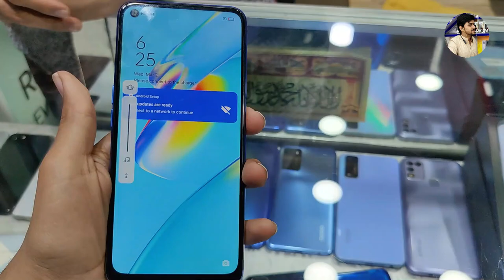Slightly Used Phones With Box And Accessories | Best Smart Phones 2022 | Laser Mobile Accessories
Video Related Info :
Slightly Used Phones With Box And Accessories | Best Smart Phones 2021 | Laser Mobile Accessories

Now you can buy and sell your new and used mobile phones on Best Mobile pakistan. ... All Types of Mobile phones Available on Reasonable Prices - Photos ...
‎Used Samsung Mobile · ‎Used Vivo Mobile · ‎Used Infinix Mobile · ‎Used Apple Mobile

Find the best Mobile Phones for sale in Pakistan. OLX Pakistan offers online local ... Iphone 7Plus 128 Brand new untouch all colrs Non Approved. Featured.
‎Samsung Mobile · ‎Apple iPhone · ‎Infinix · ‎Used Mobile Phone in Pakistan

Buy used Smartphones on lowest prices online in Pakistan at Daraz.pk. online mobile phones store has 2021 latest used mobile phones with best prices In Pakistan 2021 .

Used Mobile · Oppo A57 Used · Motorola Moto G7 Play Used · Motorola One Action Used · Apple iPhone 8 Plus Used · Sony Xperia XZ2 Used · Motorola Moto G9 Plus · Sharp ...
‎Oppo A57 Used · ‎Samsung Galaxy S7 Edge Used · ‎Sony Xperia XZ3 Used

Buy new & used Mobile Phones at best price in Pakistan. We have wide range of brand new and second hand Mobile Phones for sale in Pakistan.

Mobile Prices; Used Mobiles. Mobile Brands. Samsung Mobiles · Huawei Mobiles · Vivo Mobiles ... 24-Aug-21. Description. Its available in new condition.

Video Music Credits:
Channel Name :

Song
Link
Artist
Jim Yosef

1)This video has no negative impact on the original works (It would actually be positive for them)
2)This video is also for teaching purposes.